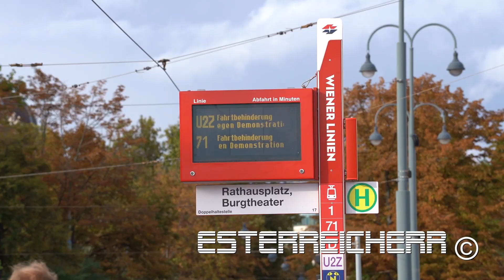Polizeieinsatz bei DEMO in Wiener Innenstadt | 18.09.2022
Wieder eine Demo in Wien.  Heute am 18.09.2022 zog eine Kundgebung durch die Wiener Innenstadt.

Die Polizei war im Einsatz